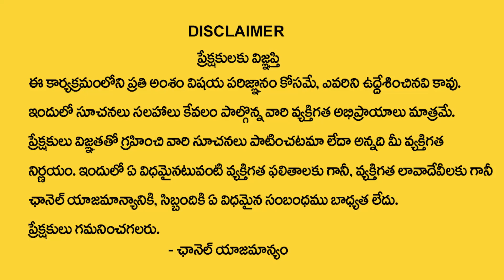కర్కాటకరాశి 2023 జులై మాసఫలితాలు | Karkataka Rasi July 2023 RasiPhalalu | Cancer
Watch►కర్కాటకరాశి 2023 జులై మాసఫలితాలు | Karkataka Rasi July 2023 RasiPhalalu | Cancer

Welcome To SumanTV Devotional YouTube Channel where World famous Astrologists, Spiritual guru’s and Numerologist share your their knowledge to the viewers. This channel is about Devotional, Numerology, Spirituality And Mystical Subjects. Here We Publish Regular content on Devotional forecast of daily, weekly or monthly horoscope’s as well as We give you the real insights of your personal horoscope.